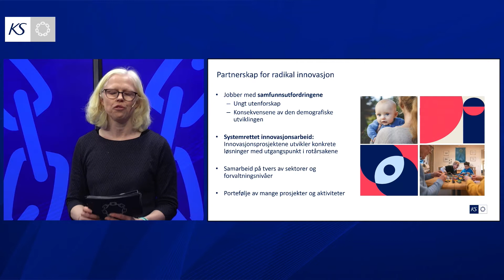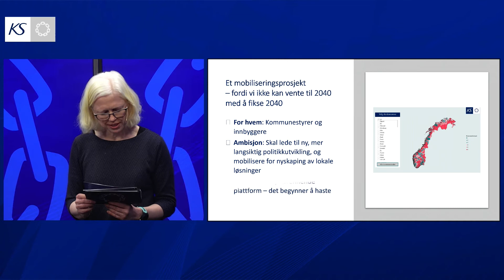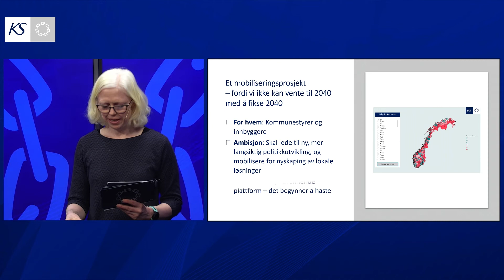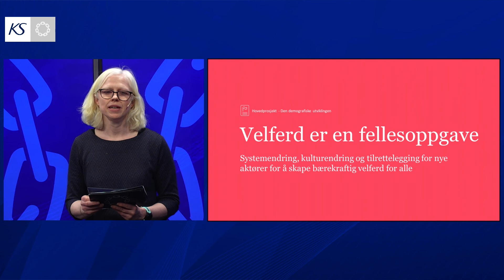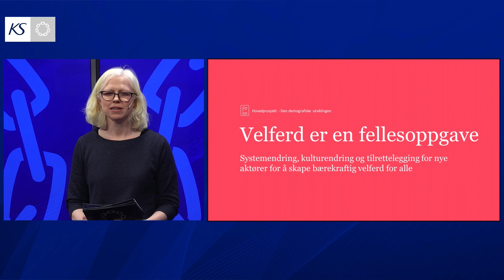Velferd er en fellesoppgave – hvordan mobilisere?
v/ Ingrid Blichfelt, KS Radikal innovasjon